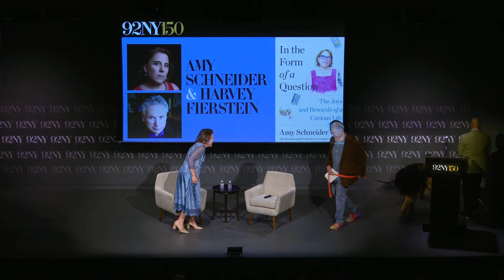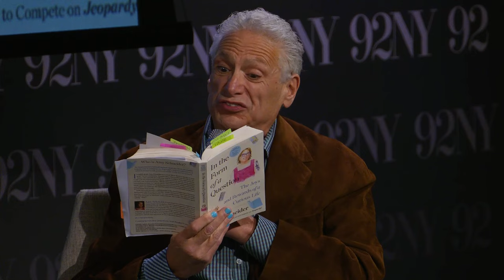In the Form of a Question: Amy Schneider with Harvey Fierstein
Who is the most successful woman to ever compete on Jeopardy!?

Amy Schneider’s impressive forty-game winning streak was accompanied by an even greater prize — the joy of being herself on national television and blazing a trail for openly queer and transgender people around the world. Join Amy in conversation with Harvey Fierstein as she shares her singular journey that led to becoming an unlikely icon and hero to millions.

Recorded Oct 4, 2023 at 92nd Street Y, New York.